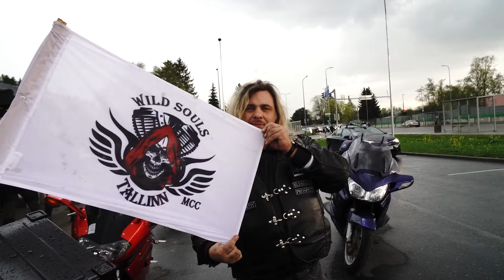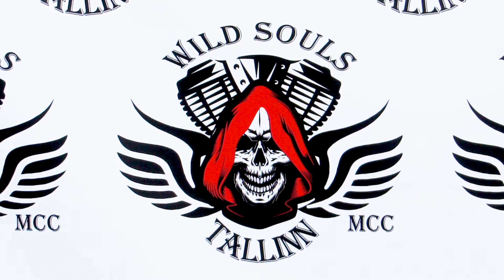Открытие мотосезона WildSouls MCC 2021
15 мая 2021 года байкеры клуба Wild Souls MCC открыли сезон.
Началось все с мотопарада, а закончилось выступлением на открытом воздухе групп: Neljudi, UnReal, Ferrum.